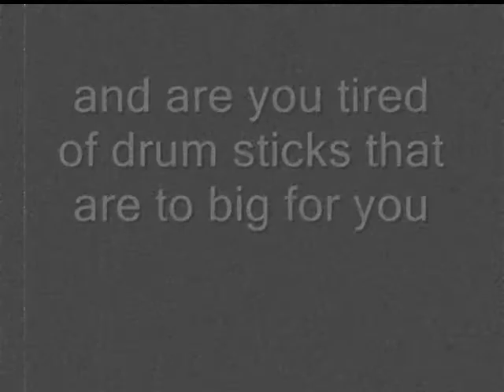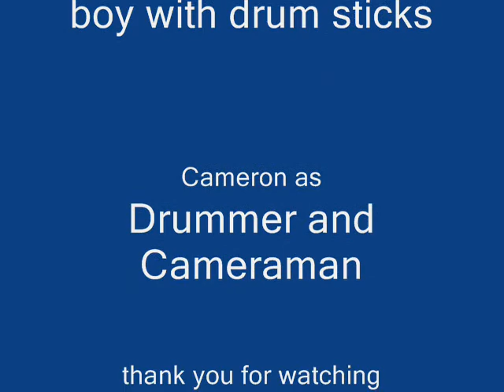camedley09 custom drum sticks